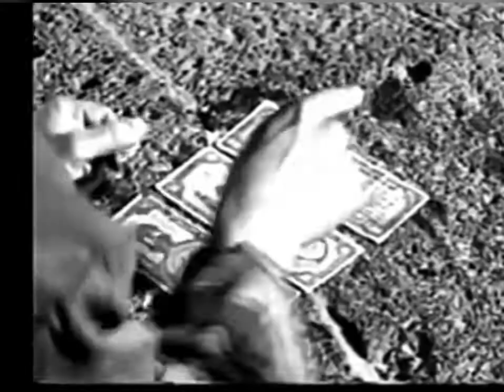Locaciones de películas en los 50's y 60's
Credito: Ciudad de México en el Tiempo, Canal Once.